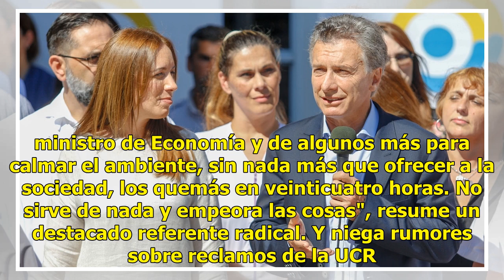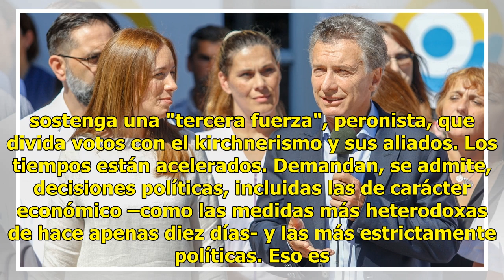El Gobierno ante la crisis: la trampa del Plan V y la nueva demanda política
En estas horas de nueva y temible escalada del dólar, el Gobierno repite tres cosas: Mauricio Macri es el candidato a presidente, no hay Plan V y no están pensando en cambios de ministros. Esa es la declaración cerrada. Fuentes del oficialismo dicen que efectivamente ese es el actual esquema, pero e...